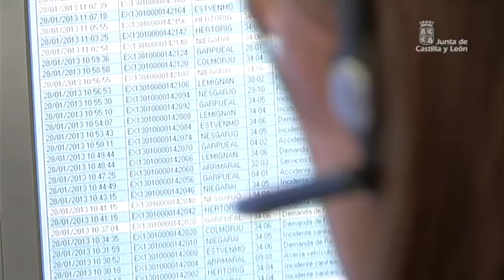Semana JCyL Febrero 2014 (2)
Juan Vicente Herrera, presidente de la Junta de Castilla y León, ha inaugurado la jornada organizada por Empresa Familiar en la que ha destacado el valor de estas compañías, y ha hecho referencia al actual momento económico, que según el presidente autonómico, invita a la esperanza, refiriéndose en concreto a el récord histórico en cuanto a las exportaciones en 2013 de Castilla y León.
Por otra parte, María de Diego, directora general de Relaciones Institucionales y Acción Exterior ha inaugurado la jornada 'Los programas europeos para el periodo 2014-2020' a la que han asistido representantes de diferentes administraciones públicas, entidades y empresas interesadas en participar en estos proyectos y obtener financiación comunitaria.
Un servicio rápido, eficaz, disponible las 24 horas del día, los 365 días al año con una simple llamada. Así ha definido Antonio Silván, consejero de Fomento y Medio Ambiente, al servicio 112 en la presentación del balance de actuaciones durante el año 2013.
En Segovia los consejeros de Economía y Empleo y Agricultura y Ganadería, han presentado  ADE Rural ante un centenar de alcaldes, empresarios, representantes de los Grupos de Acción Local, Diálogo Social y organizaciones agrarias. Un servicio público que pretende dar respuesta a las demandas de los emprendedores. Además, está prevista la elaboración de planes de actuación y de líneas de apoyo financiero.
Entre los asuntos acordados en el Consejo de Gobierno destacar la aprobación del Plan de Ordenación de Recursos Humanos en Atención Primaria. Un plan que garantiza la intensidad y calidad de la prestación y que recoge una reestructuración del servicio.

Y la viceconsejera de Desarrollo Rural, Mª Jesús Pascual, ha presidido la reunión de la Comisión de roedores y otros vertebrados del Comité Científico de Lucha contra las Plagas Agrícolas de Castilla y León.